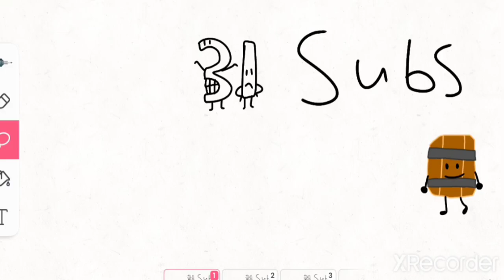31 subs (check description)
I know the animation is kinda bad but Im gonna try to get better at it